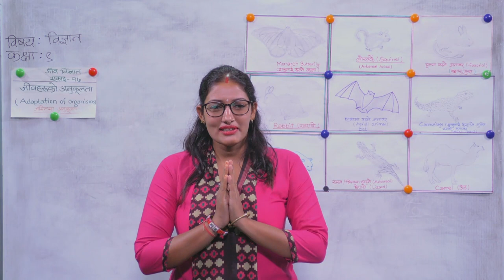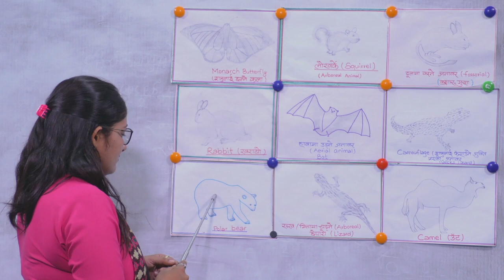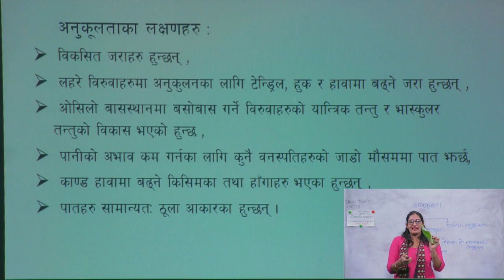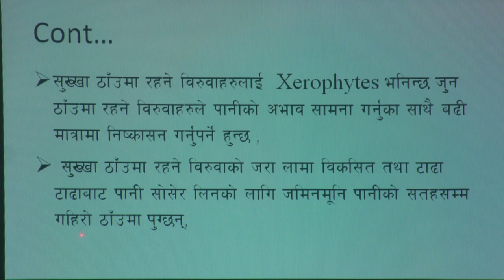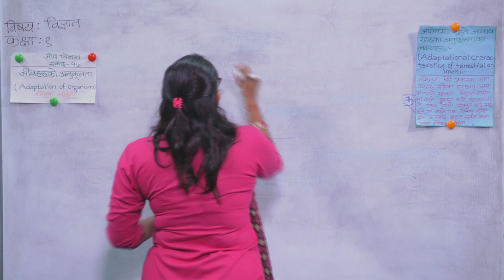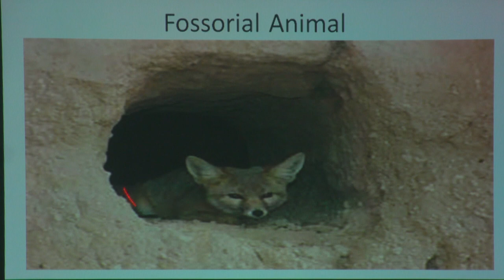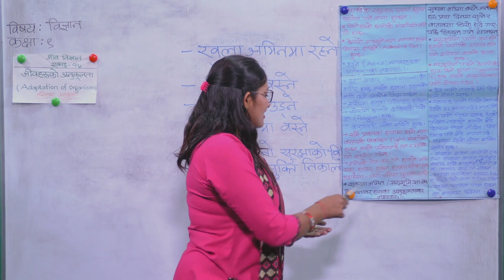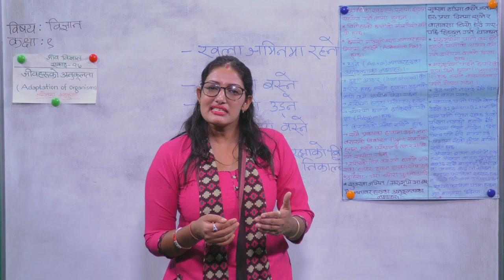53 Science Jibharuko anukulta